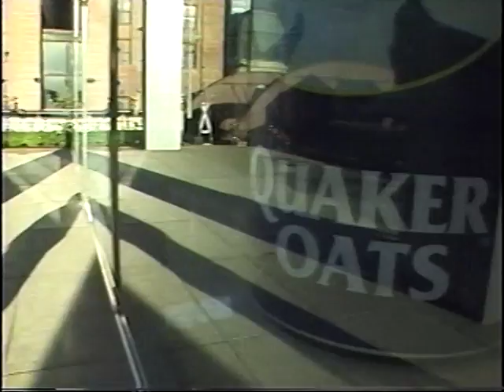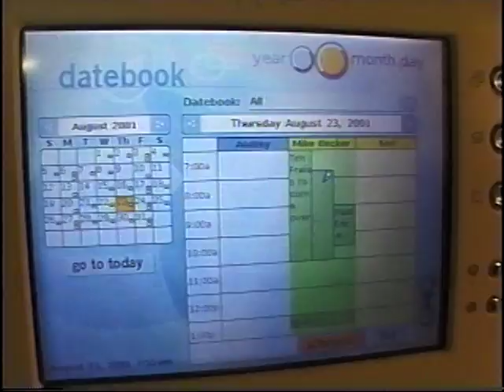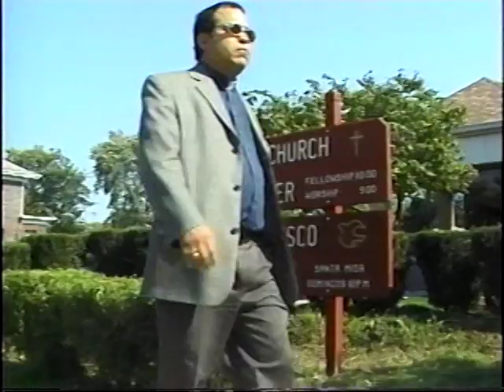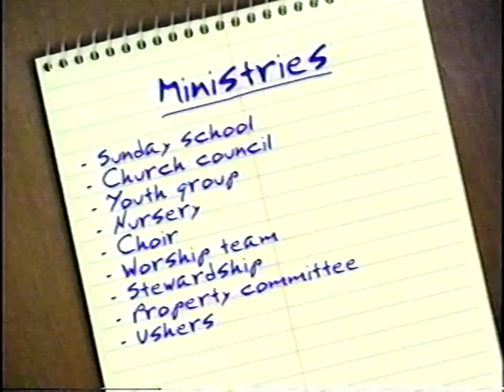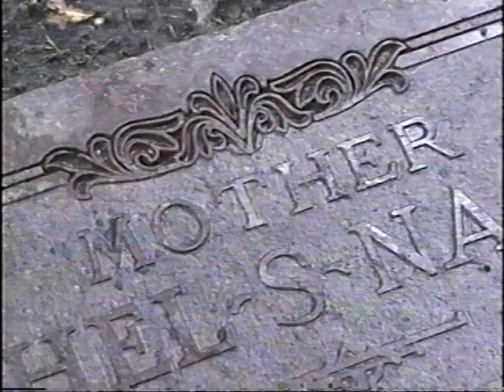MOSAIC Winter 2001 Busy Families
MOSAIC: The Video Magazine of the Evangelical Lutheran Church in America, Winter 2001 Edition, Busy Families, Section 1: The Family Juggling Act; Section 2: Finding Time: Congregations That Help; Section 3: Our Busy Families: A Talk with Experts.